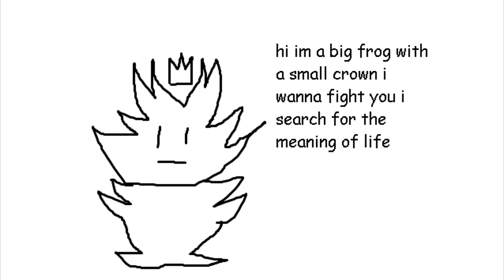Undertale hard mode in a nutshell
im not sorry idk why im doing this i guess
game by: toby fox